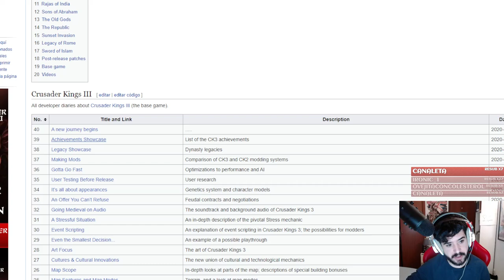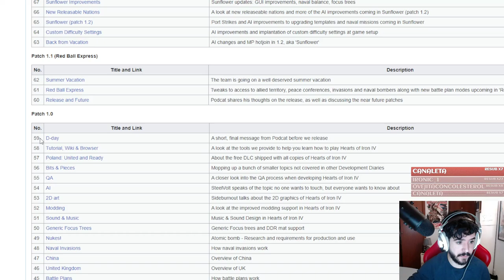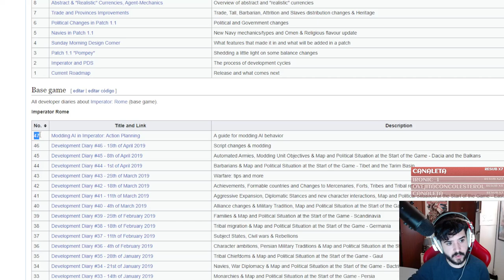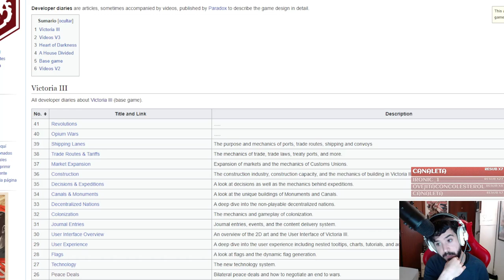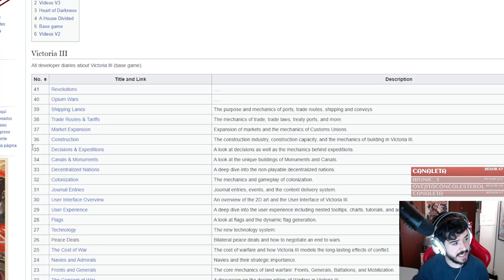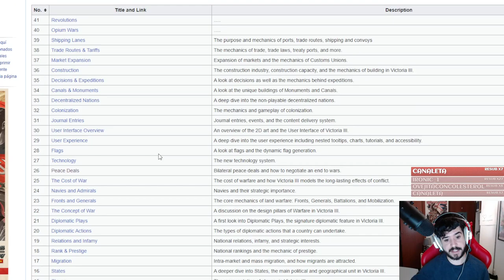¿Cuándo saldrá Victoria 3?